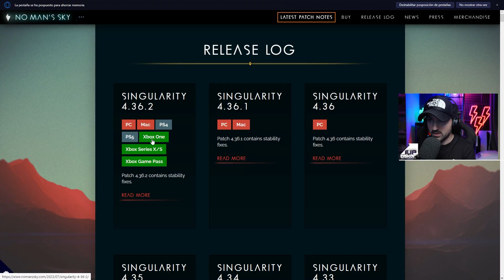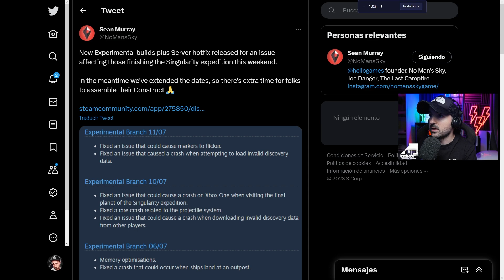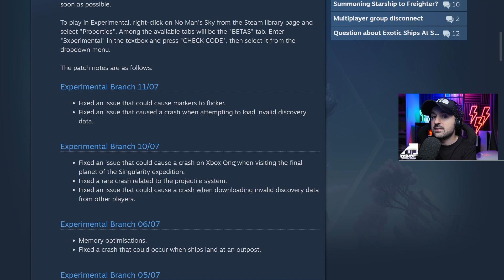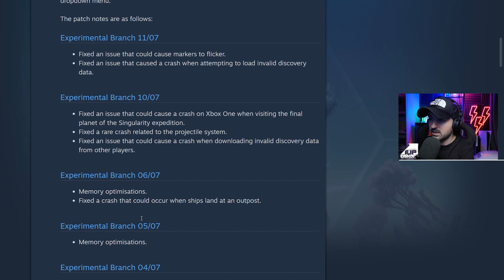ÚLTIMO CHANCE! ⌛EXTENDIDA No Man's Sky Singularity!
Si has tenido problemas técnicos para completar la expedición 10 de No Man's Sky CORRE porque con el último parche llega una extensión de la expedición.